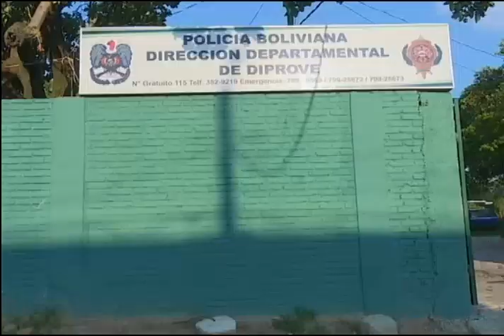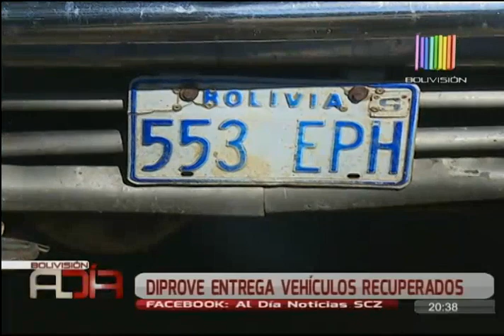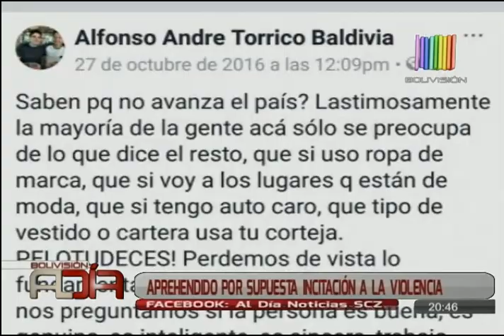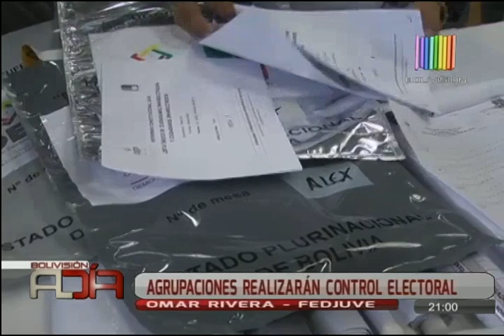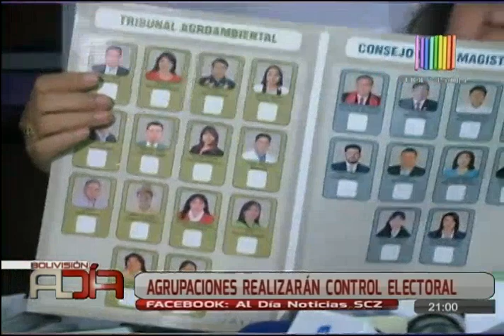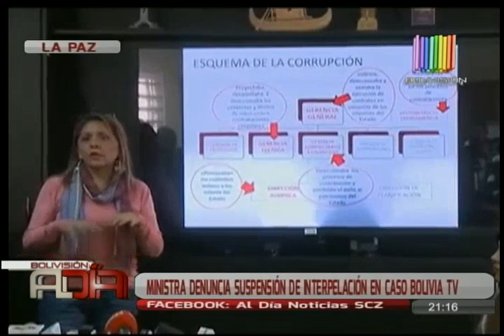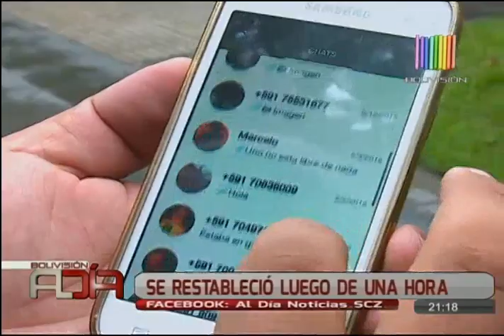Noticiero Al Día Edición Central SCZ: Programa del 30 de Noviembre de 2017